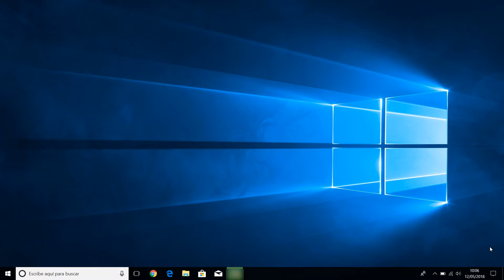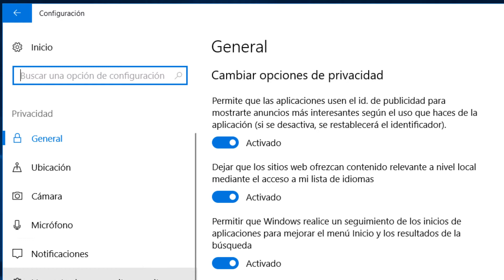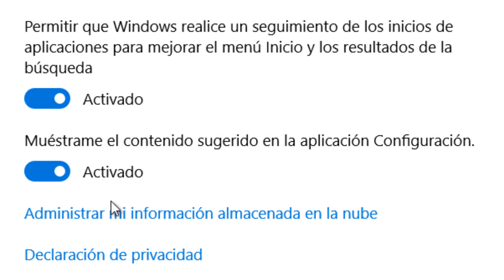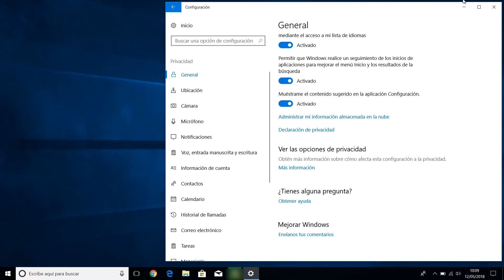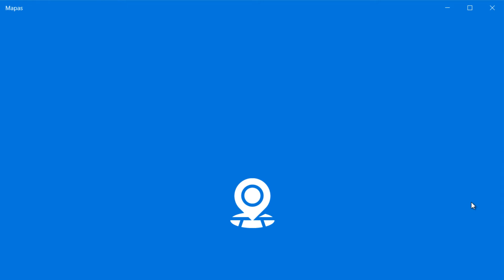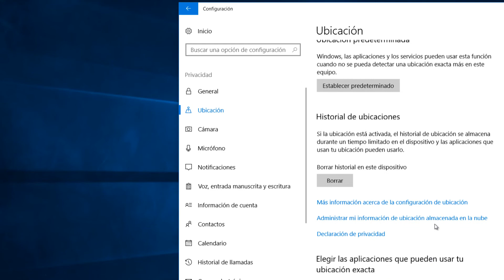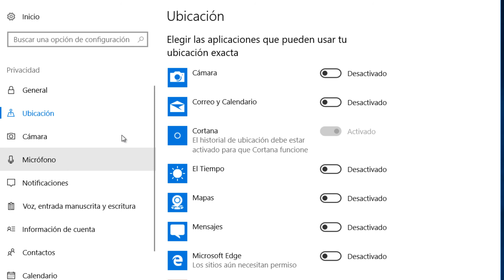☝️ Opciones de Privacidad en Windows 10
Ahora veremos las Opciones de Privacidad en Windows 10.